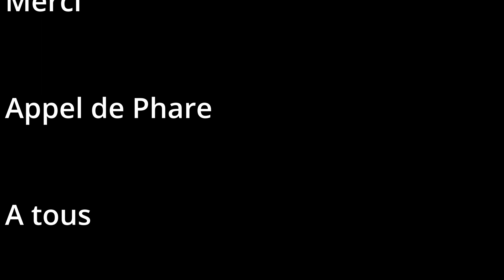Cirque et grotte de Labeil Millau Lodève YouTube Eric12